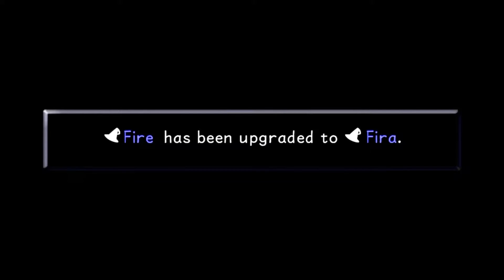Kingdom Hearts Ep33 No Genie, Don't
NOOO, Genie is not helping Jafar fight me. Man and I though a fighting only a wizard was bad...

So, yeah, i have the TV volume a little high this time and it's getting picked up on the mic, sorry about that. In a couple video, I get a new set up and I don't have this problem any more. But until then, you may get some echos happening. Remember, this is my first real run at streaming and recording. I'm learning.